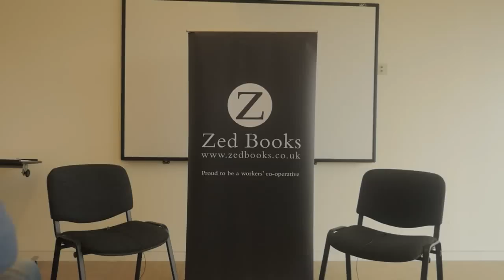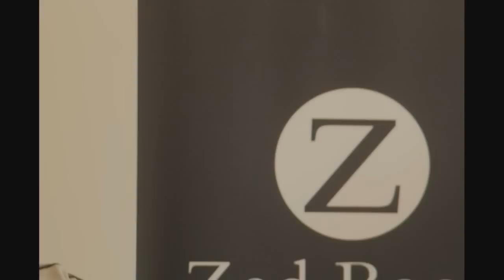Paul Mason and Huw Lemmey on PostCapitalism, digital technology and workers' collectives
The workers' movement has long agitated for workers control, co-operatives and new forms of communal living and working.

In Paul Mason's new book 'PostCapitalism: a Guide to Our Future' he argues that new digital technologies and social identities make workplace hierarchies more unjustified and impractical than ever before.

Setting out an impressive and ambitious vision for a transition to a post-capitalist society, 'PostCapitalism' is worthy of serious debate and discussion.

We will be live streaming a discussion between Paul and Huw Lemmey, Communications Director at Zed Books, from the Zed Books office in London